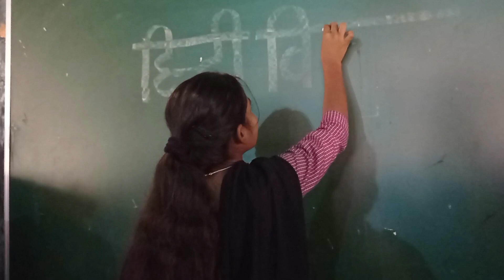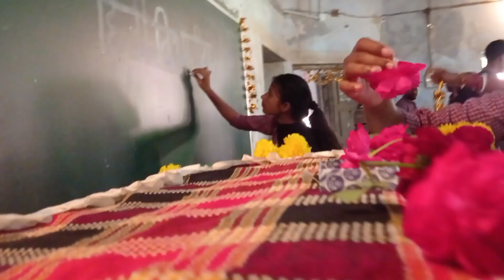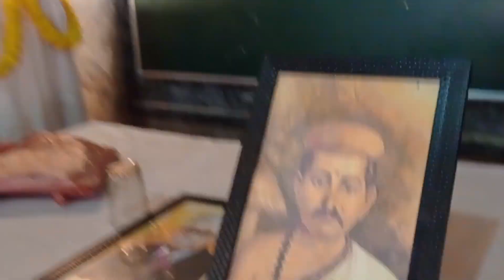हिंदी विभागीय संगोष्ठी 2023। st augustine college manoharpur। @ebhatopno14